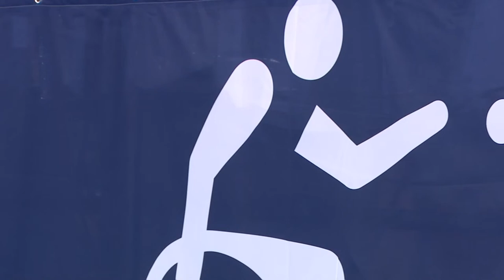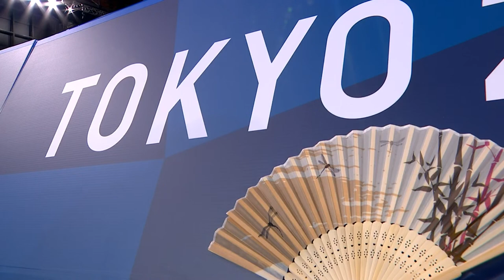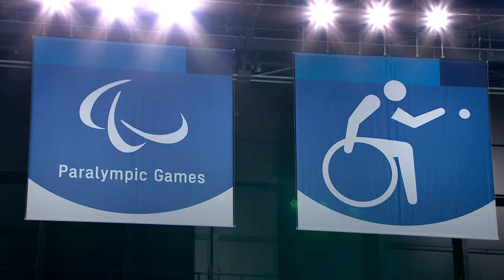Boccia | Day 10 Afternoon | Tokyo 2020 Paralympic Games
Tune in for the livestream of the Boccia Mixed Team and Pair Pool Stage on day 10 of the Tokyo 2020 Paralympic Games.